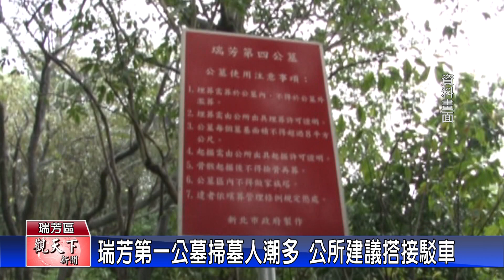1130401觀天下新聞 瑞芳第一公墓掃墓人潮多 公所建議搭接駁車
在清明節連假前夕，已經湧現不少掃墓的人車潮，瑞芳區占地最大的公墓第一公墓，因周邊道路較狹小，因此公所在四月四日也有準備掃墓接駁專車，快速又方便，請民眾多加利用。